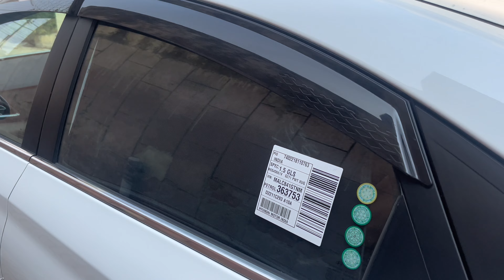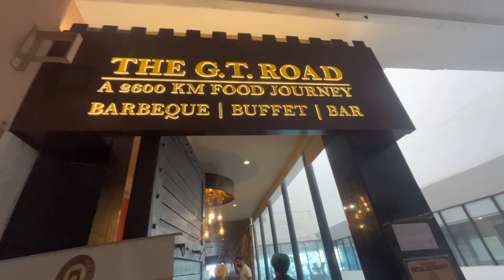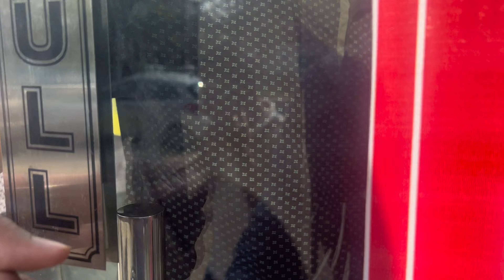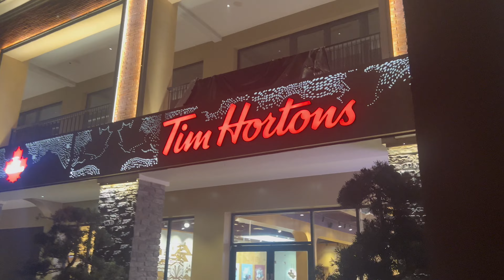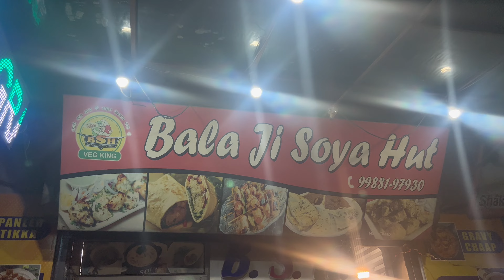Shopping day in ludhiana lunch in G T road buffet #36